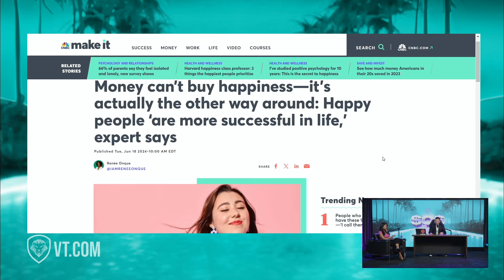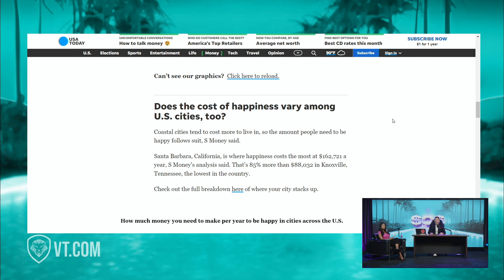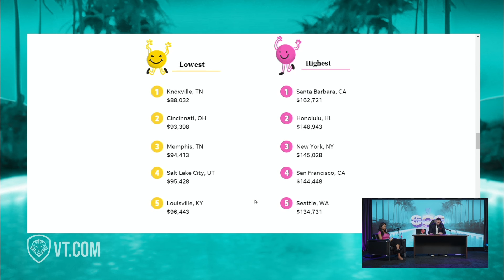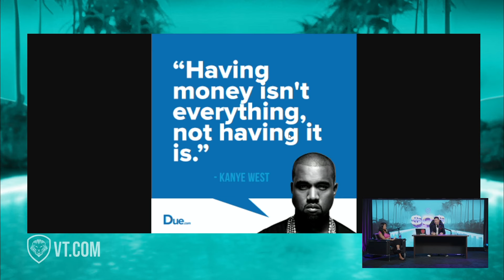“Look at The SMILE On My Face!” New Study REVEALS Does Money Really Make You Happier? 🤑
"Can money buy happiness? Adam Sosnick explores this timeless question, citing anecdotes and research on how income levels correlate with happiness. From Ben Affleck's famous movie scene to scientific studies, discover why happiness may lie in relationships and meaningful experiences rather than material wealth.